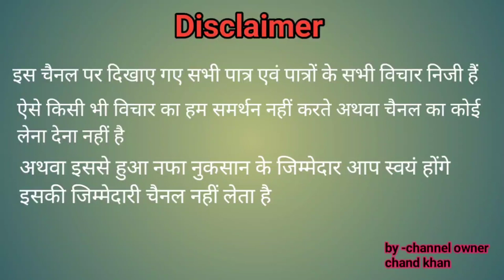Parsu Pura Pasu bajar dist Etawah.@TheThechnicalFarmer.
Parsu Pura Pashu Bajar Etawah UP.

. . . . . . . . . . . . . . . . . . . . . . . . . . . . . . . . . . . . . The technical farmer.
your queries.

poultry farm Kaise start karen
low cost poultry farm
low cost chicken farm construction
E-Coli ka ilaaj kaise kare
vet Nahin Badh Raha Kya Karen
murgi Palan Kaise Shuru Kare
murgi ka Bada Kaise banaen
murgi me CRD ka ilaaj kaise karen
desi murgi Palan
poultry farming
egg poultry farming.

Chand Khan district Jalaun UP